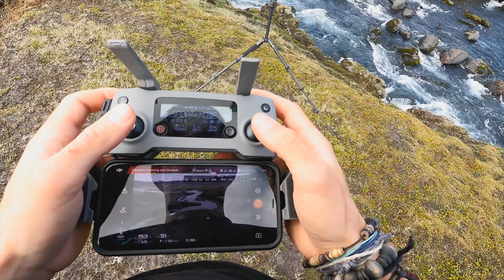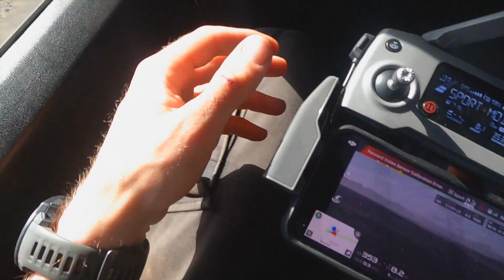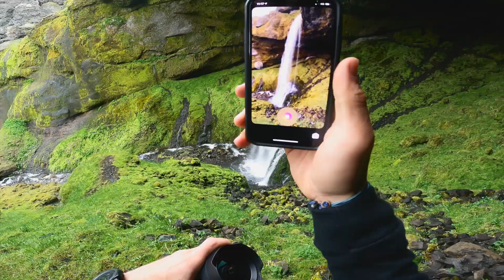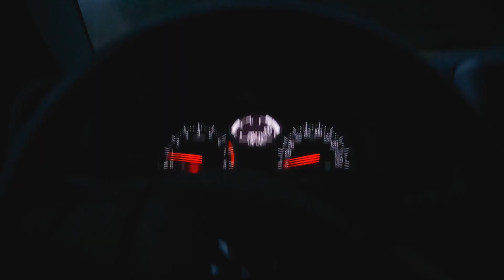The incredible landscapes of Mealifellssandur and Thorsmork // Iceland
More madness from the land of ice and fire: huge river crossings, epic waterfalls and tornados spinning around us!

After finishing our hot spring soak at Landmannalaugar we head into the ‘night’ shooting the ISAK Super Defender in the wilds of the Highlands before getting some much needed sleep. The following day was a big one, with lots of river crossings, the incredible lone peak of Mælifell, and we were treated to some dust devils and mini tornados in Mælifellssandur. A few waterfalls and river crossing later and we were at Midgard Basecamp in Hvolsvöllur for some rest and recovery before heading out for a final day with the ISAK where we explored Þórsmörk and checking out an awesome volcano. After waving goodbye to Niklas and the Defender we switched over to our Suzuki Jimny and headed out for the golden circle classics of Geysir and Gullfoss before making the long journey back into the highlands towards Kerlingarfjöll.

Iceland 2021

This trip will likely go down as the best I ever do. So many experiences, moments and memories helped to make this much more than the bucket list trip it was supposed to be. After a year of lockdown, reduced travel and many postponed/cancelled plans, we decided to just go to Iceland and give ourselves an experience to remember.

Work with Jack:

Jack Anstey is a freelance photographer based in the UK, and is usually living and working remotely in his van. Specialising in outdoor and adventure photography, most of Jack's work takes place in more remote and wild areas of the landscape, working for outdoor brands and spanning across a range of photographic genres: product, clothing, tourism, accommodation and automotive.

Contents of this video:

0:00 - Intro
0:48 - Picking up where we left off, Landmannalaugar
1:28 - Shooting with the Defender
2:16 - Camp for the night
4:30 - Shooting the river crossing
5:47 - Mælifell
6:40 - Tornados
7:43 - Another big river crossing
8:35 - Roadside waterfall finds
9:24 - Midgard Basecamp
9:55 - The next morning
11:13 - Shooting behind a waterfall
13:50 - Heading back to Reykjavik
14:30 - Car Switch
15:24 - Geysir
17:24 - Gullfoss
20:16 - Back into the Highlands
21:14 - Photos
21:52 - Next time